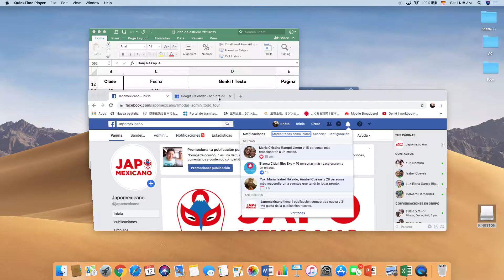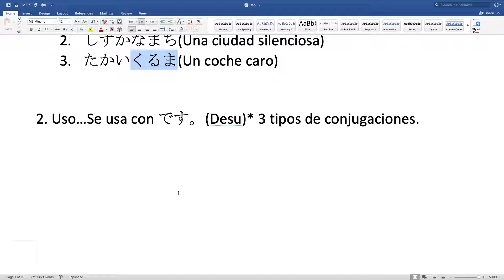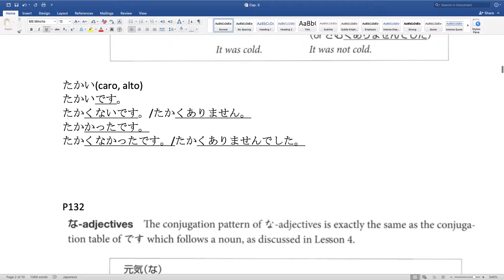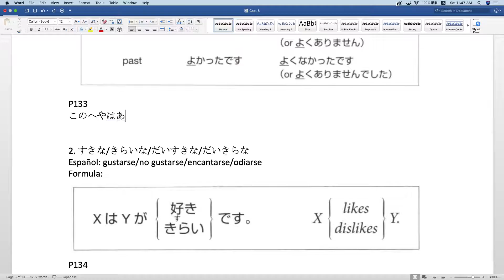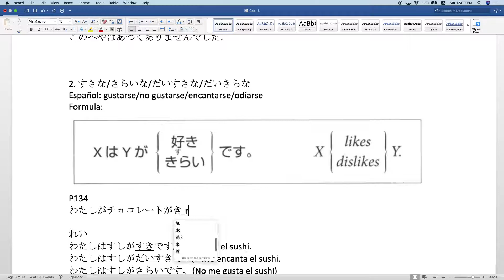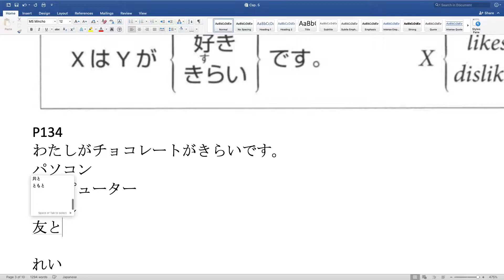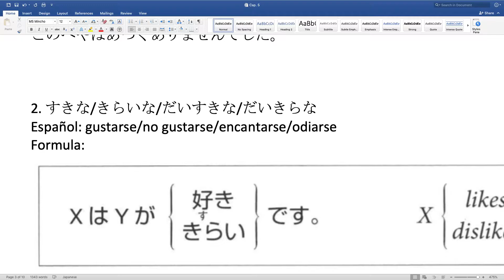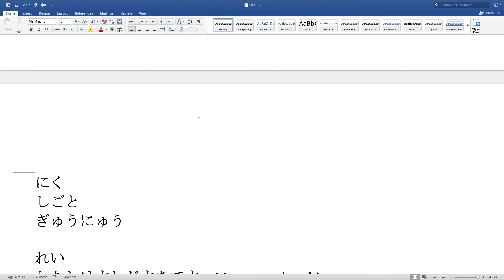G3 12102019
Cap 5 gramatica